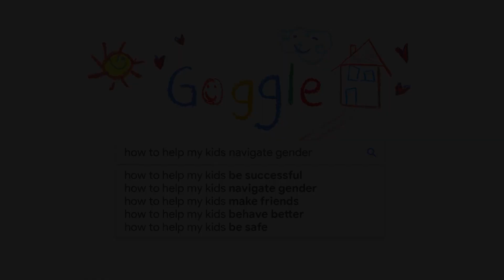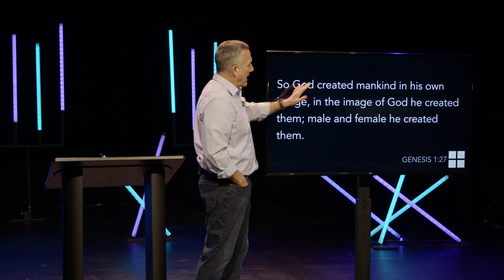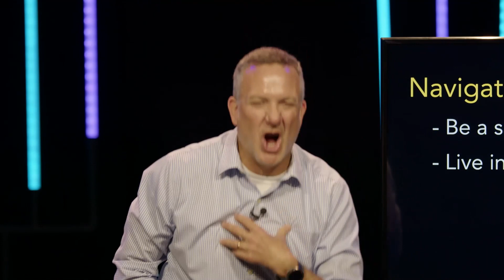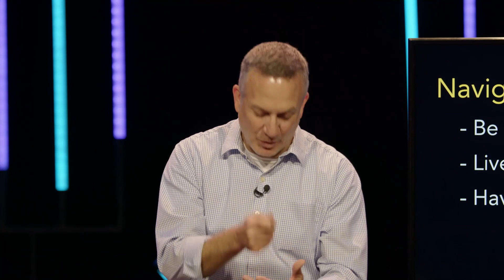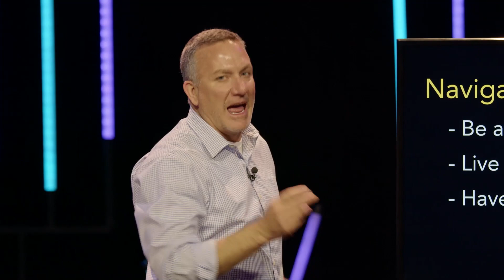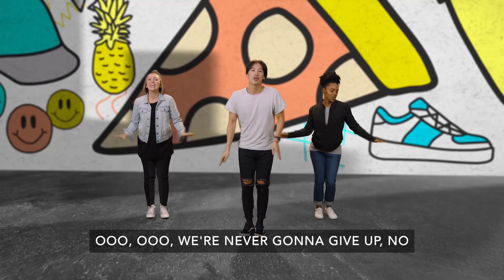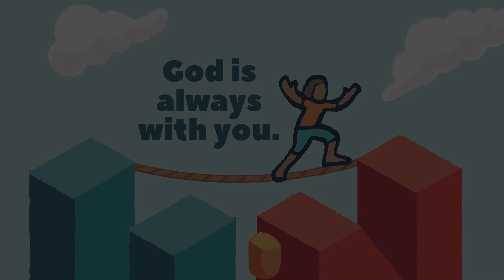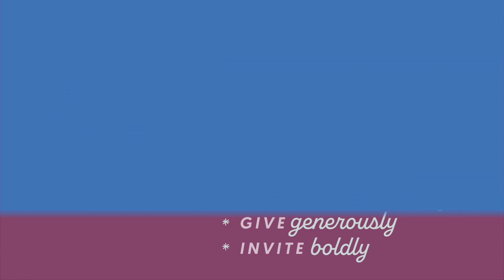05.01.2022 Full Service